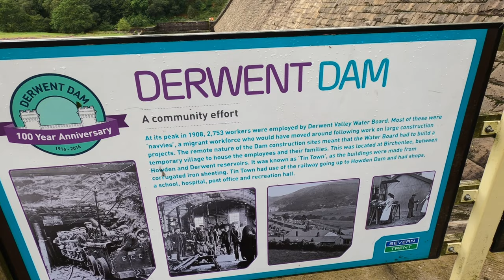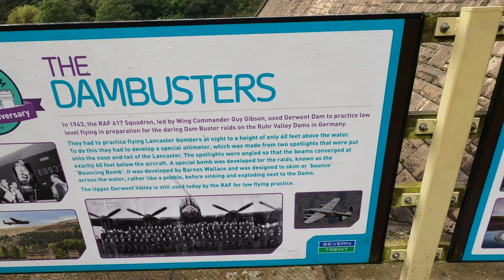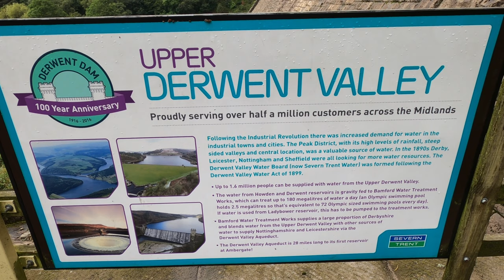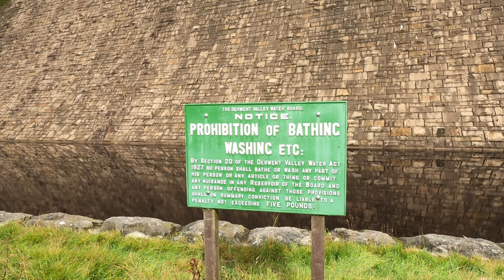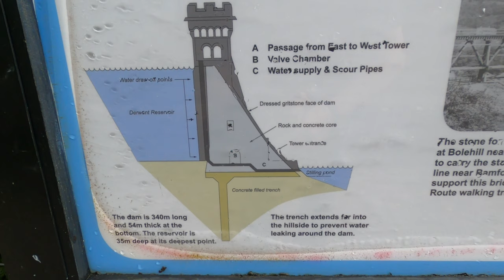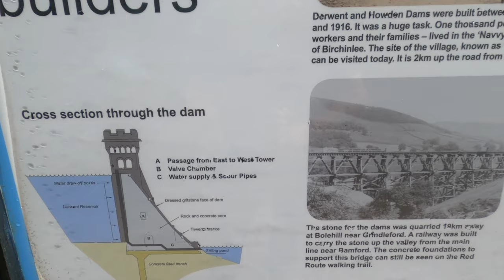Derwent Dam Walk, English Countryside 4K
No talking, just walking. Exploring the English Countryside. A nice gentle walk around Derwent Dam
An impressive Dam wall, with lots of history, most of which is in the video. I was hoping for the water to be going over the top as we recently had a lot of rain. This is a walk I will revisit as it is a spectacle to behold when the water is heavily flowing down the wall!

My 35th of hopefully many video walks.

Time and date of walk:   10.30am   26th August 2020   English Summer
Dave's walk difficulty rating:   2 / 5 Few ups and downs, mostly flat.
Dave's walk beauty rating:   5 / 5 Perfect!
Distance of this walk:   2038 Steps   0.80 Miles / 1.29 km
Distance of all YouTube walks so far:   157447 Steps   69.95 Miles / 112.55 km
Weather:   bit of rain at the end

Total hours of my videos watched: 11,673 Hours = 486 Days = 1.33 Years!

Starting point of walk on what3words: ///lingering.mammoths.attends

A Massive thank you to my supporters Annabelle, Pete, Hellie, Sam, Menno, Ryan, Christie and recently Peter for supplying me with Coffee!! It really does help me so much!

Equipment:
GoPro 8
GoPro Media Mod
GoPro Spare battery
Rode Micro Microphone
2 Extreme Pro 128GB memory Card
Hand Grip Mount
GoPro accessories
Small Shoe Mount
Suction Car Mount

▬▬▬▬▬▬▬▬▬ஜ۩۞۩ஜ▬▬▬▬▬▬▬▬▬
▬▬▬▬▬▬▬▬▬ஜ۩۞۩ஜ▬▬▬▬▬▬▬▬▬